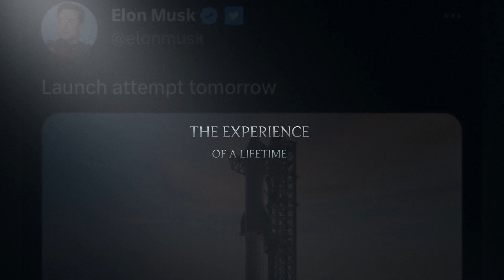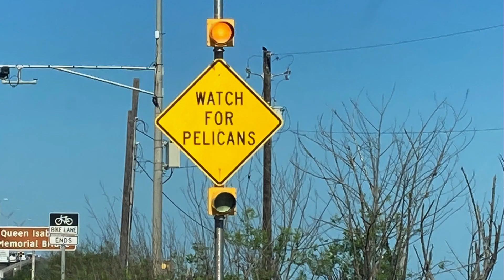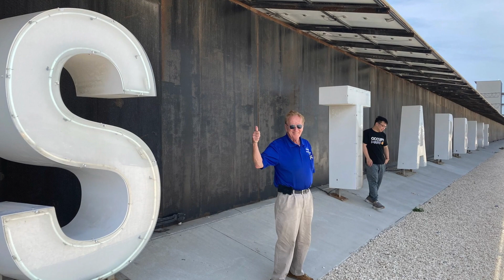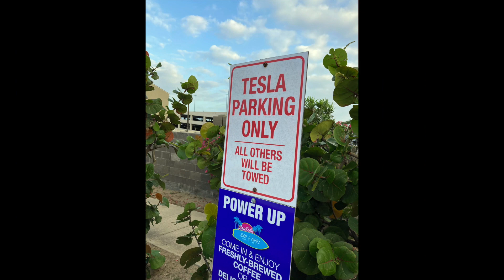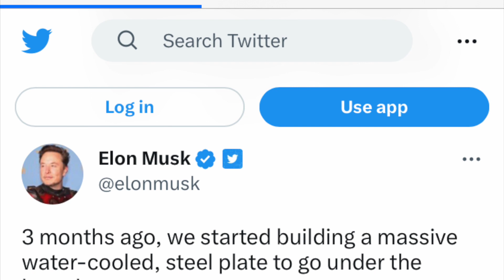Taking my Dad to see 1st Launch of SpaceX Starship/Super Heavy 4/20/2023.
My Dad and I took an amazing Bucket List road trip in my Tesla Model Y to see the first launch of the most powerful rocket ever built. Starbase, South Padre Island TX.